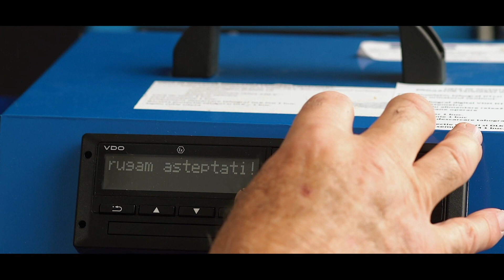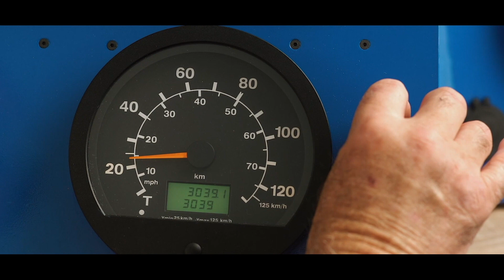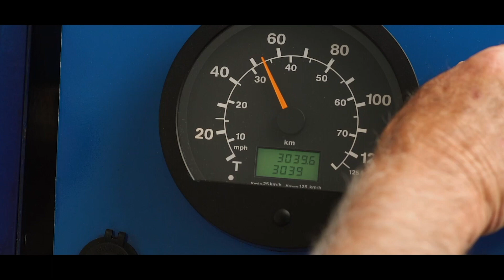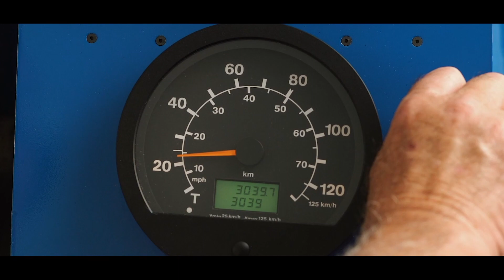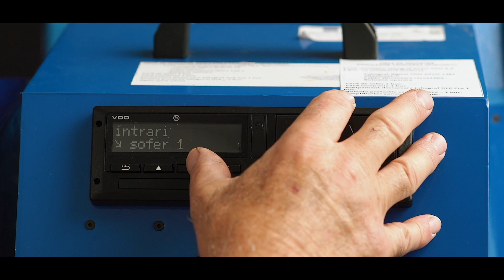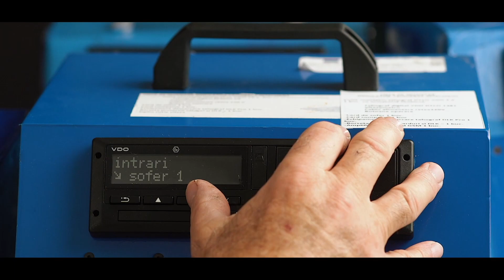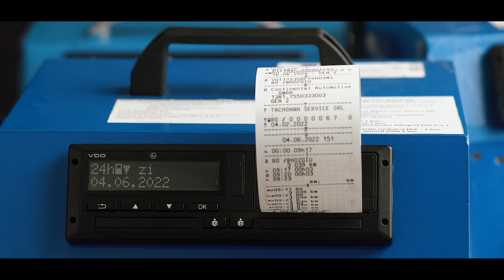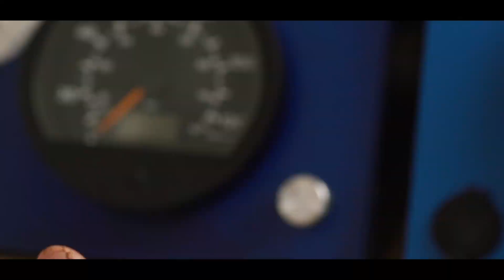Cum se înregistrează simbolul țării în tahograful inteligent 1?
Instrucțiuni privind utilizarea tahografului digital inteligent generația 1 și introducerea manuala a simbolului țării la trecerea frontierei